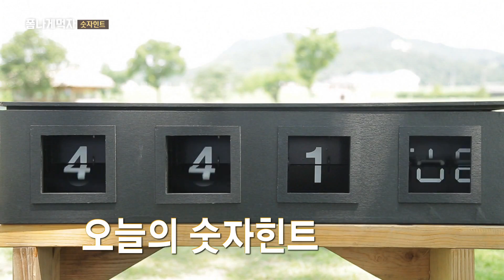다현, 머리에 핀처럼 붙은 풍뎅이에 급 당황 “흐아악” @폼나게 먹자 7회 20181019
폼나게 먹자 7회 20181019 SBS

다현은 식재료에 관한 이야기 도중 머리에 붙은 풍뎅이에 당황한다. 김상중은 그런 다현의 머리에 풍뎅이를 잡아주며 멋진 아저씨의 모습을 보인다.